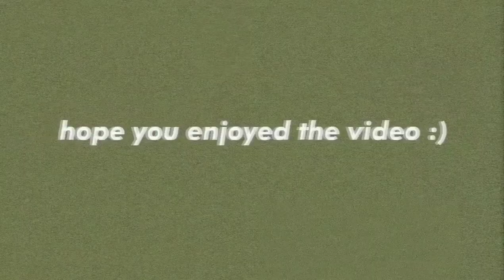Anime food aesthetic ASMR~ Part 5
💗🤗☁️Send me Super thanks if you like my video ☁️🤗💗